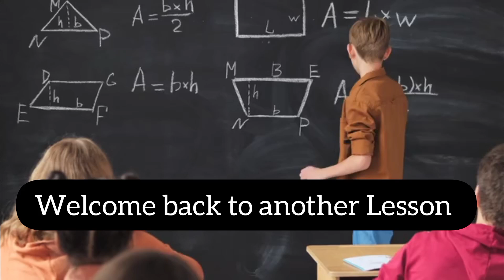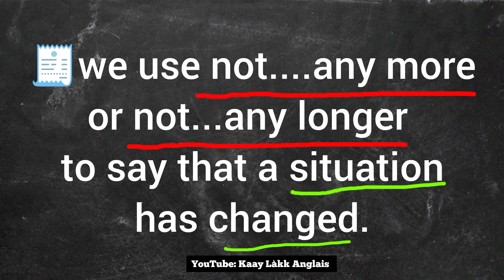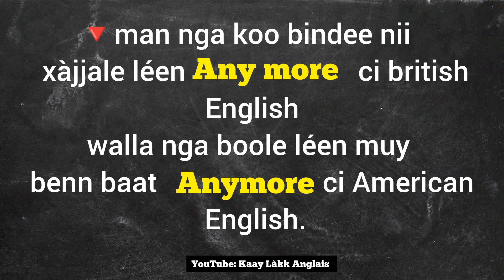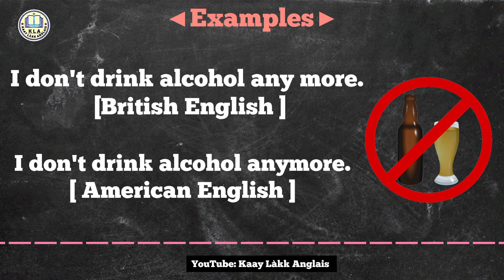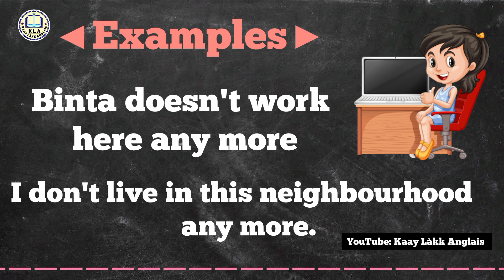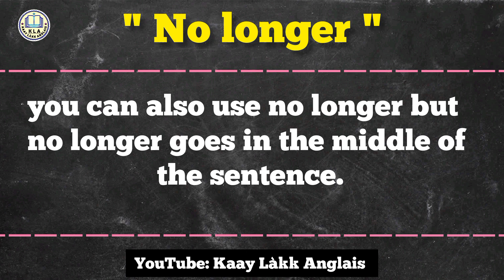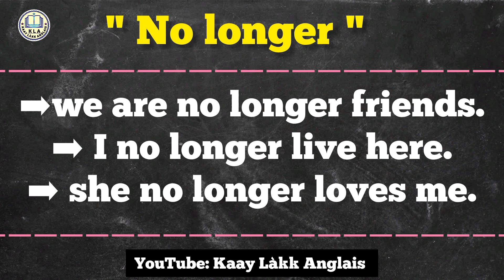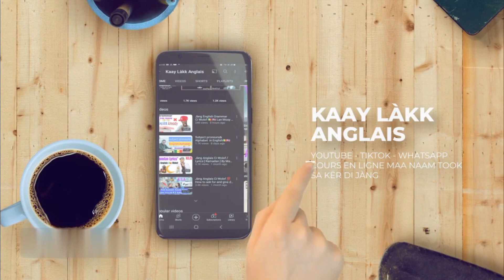English Grammar in Wolof 🇬🇧 🇸🇳 Naka Lany jëfandikoo Yii "Any longer / any more etc .....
🛑Bii Mooy playist bi ngay jàngé Secrets yiy tax ngay comprendre bubaax soo seetaan américain yi aussi ngay làkk Anglais yu neex bësal fii 👇👇👇👇

🟢 Phrases yii am na solo lool. Bësal fii  jàng ko 👇👇👇👇👇

English grammarinWolof
english phrasesinWolof
English vocabularyin English
⚫Mbokk mi
Dalal ak jàmm ci sunu
chaîne bii di kaaylakkAnglais#
Jàng Anglais ci Wolof ci lu yomb te doo fay dara. Ngir man di jot ci sunuy Video abonnél te bës cloche bi 🔔